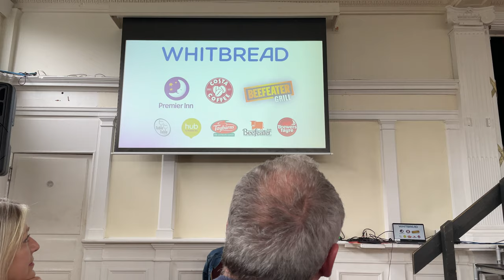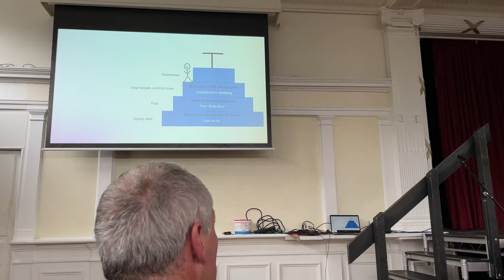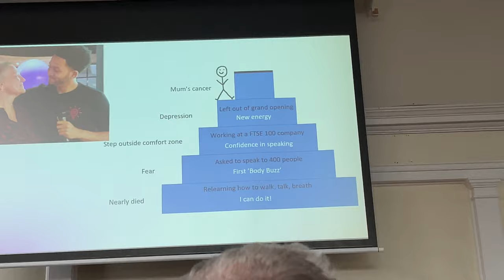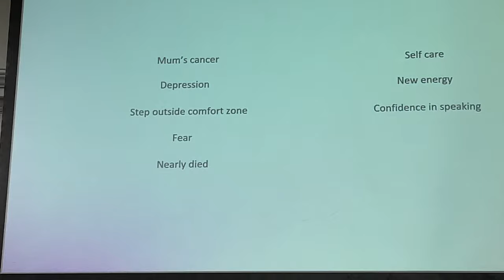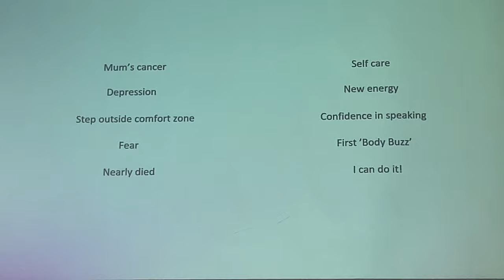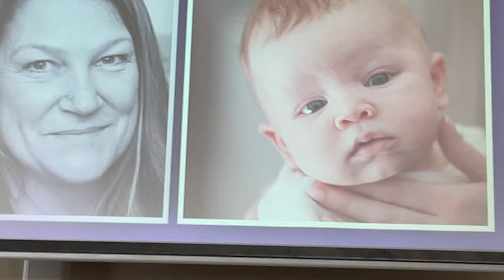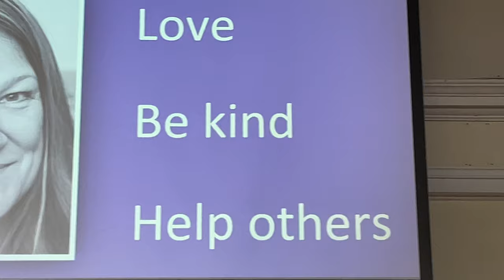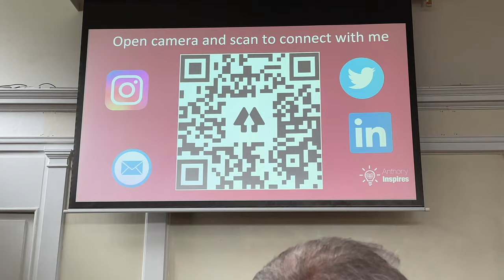Anthony Bennett (Part of speech) 30 Jun 2022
Unfortunately, no one recorded Anthony's lecture, it was a very interesting lecture that gives hope for life and happiness and invests even the bad times that the person goes through in a positive way... This is an unprofessional handheld mobile recording of the last part of the lecture

لسوء الحظ لم يسجل احد محاضرة انتوني ، كانت  محاضرة شيقة جدا تعطي امل للحياة والسعادة وتستثمر حتى الاوقات السيئة التي يمر الشخص بشكل ايجابي ... وهذا تسجيل موبايل محمولا باليد غير احترافي لاخر جزء من المحاضرة